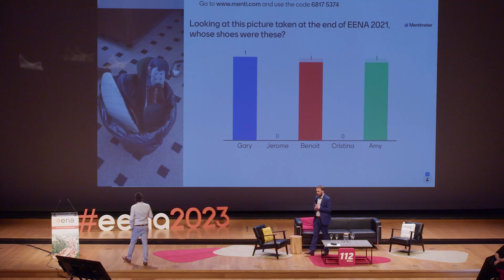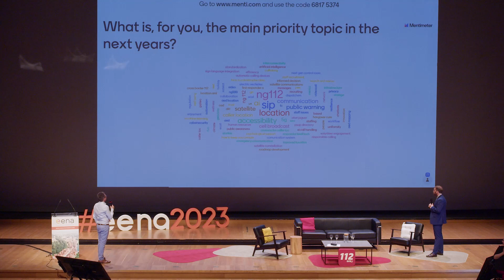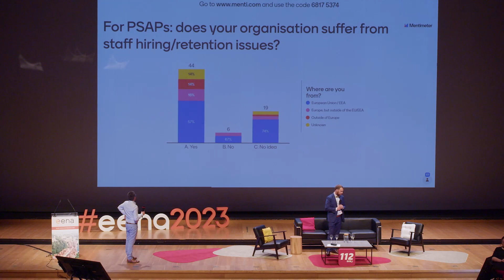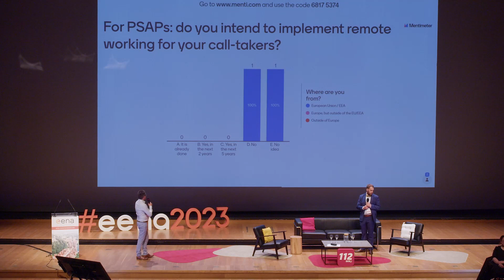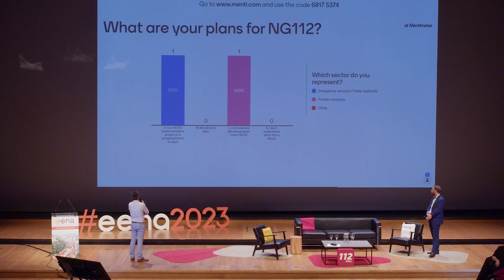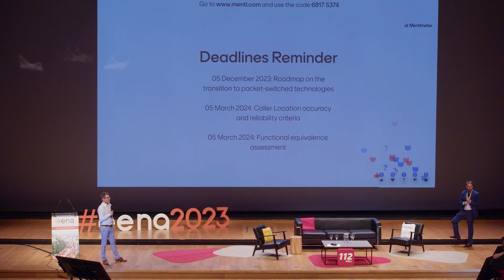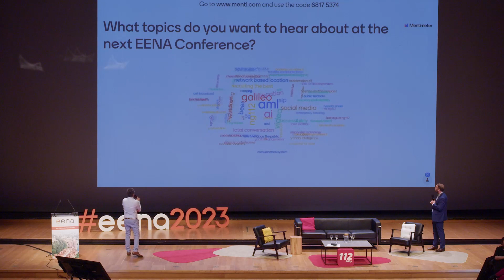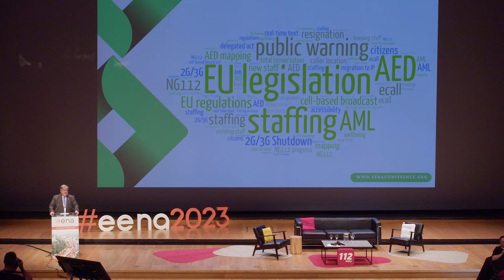EENA 2023: Interactive Session and Conclusion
In this session, the audience voted on the topics that were most relevant during the Conference and helped EENA plan for future events. It is an interactive session, which is always popular with attendees. Participants voted online from their smartphone or tablet.

Speakers:

Gary Machado, Executive Director at EENA

Benoit Vivier, Public Affairs Director at EENA